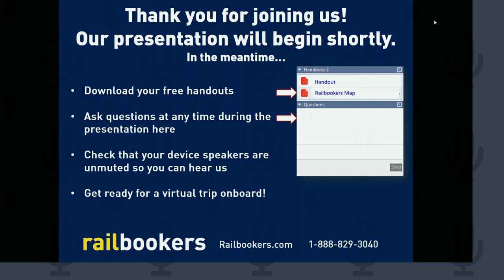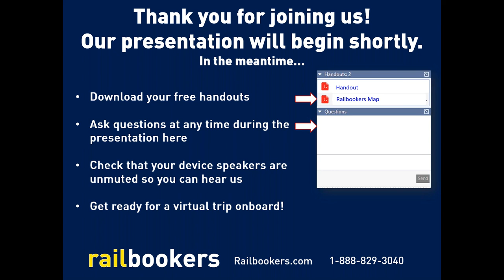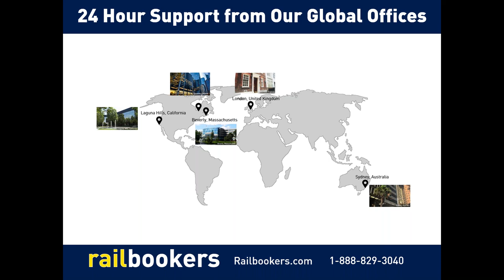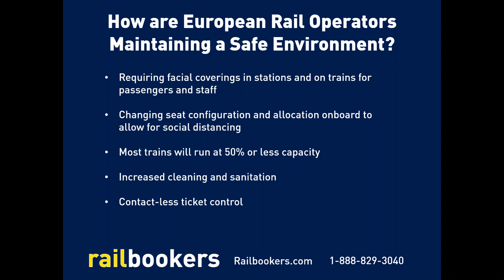Luxury Rail Experiences with Railbookers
Are you looking to do something above and beyond for 2021 to make up for 2020? Join us for an in-depth look at luxury rail vacations! For those looking for a luxurious vacation, the itineraries we’ve rounded up in this presentation are immersive and one of a kind. Our rail experts will highlight overnight and daytime luxury rail experiences including the famous Venice Simplon-Orient-Express, Excellence Class on the Glacier Express, Rocky Mountaineer, and more. Intrigued? Join us to find out more.